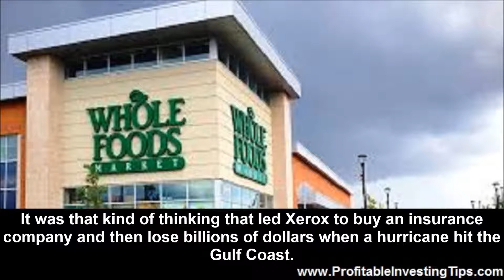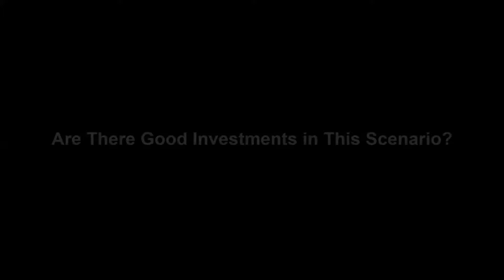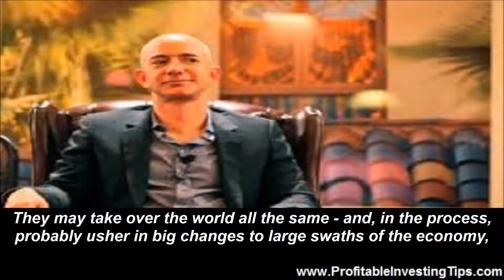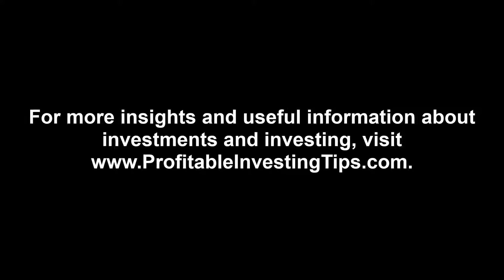Which Supermarkets Will Survive?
Amazon.com shocked the investing world by acquiring the high end grocer Whole Foods Market. Which supermarkets will survive as Amazon enters the $800 billion a year grocery market? CNN thinks the move will not work and purchasing Whole Foods will be Amazon’s Waterloo.

The one sector of the retail market Amazon does not have a significant toe-hold in is the gigantic $800 billion a year grocery market. That is until now. With the deal to buy Whole Foods, the online retailer now has a small slice of the grocery market (about 1.2%), which is dominated by a handful of firms like Walmart (14.2%) and Kroger (7.2%).

Clearly the large players are worried. The shares of the biggest supermarket chains fell by about 6% when the deal was announced.
So far, the deal has been great for Amazon. Usually acquisitions lose money for big companies. But Amazon immediately gained over $14 billion on its market capitalization when the deal was announced - that is more than the $13.6 billion the Seattle based company plans to pay for Whole Foods.

Years ago they taught at Harvard Business School that if you could manage one kind of business you could manage any business. It was that kind of thinking that led Xerox to buy an insurance company and then lose billions of dollars when a hurricane hit the Gulf Coast. Amazon accounts for 42% of all online sales. They have caused the unrelenting demise of bricks and mortar businesses. How will this work out? Which supermarkets will survive the head to head competition between Amazon and the likes of Walmart? And will any smaller operations survive? Interestingly it was the founder of Whole Food, John Mackay, who said that the grocery market will be Amazon’s Waterloo.

Are There Good Investments in This Scenario?

Knowing where Amazon’s boss, Jeff Bezos, is going to take this project is difficult because what Bezos does is experiment until he finds out what works and then he does more of that while continuing to experiment. It may be that every Whole Foods store will be an Amazon distribution point. The eternal problem for those wanting to develop an online grocery business is the perishability of produce, the fickleness of customers and the labor intensive nature of the business. There will certainly be losers as Amazon takes on Walmart but knowing who and what right is difficult. The New York Times sees Whole Foods as sustainably sourced guinea pig.

Amazon almost certainly doesn’t know yet how exactly Whole Foods will fit into its long-term plans. You can expect it to make few dramatic changes to Whole Foods in the near future. Instead, Mr. Bezos and his team will most likely spend years meticulously analyzing and tinkering with how Whole Foods works. They will begin lots of experiments. When something works, they will do more of that, then more, and then even more. They may take over the world all the same - and, in the process, probably usher in big changes to large swaths of the economy, affecting everything from labor to urban planning - but they’ll do it in ways we won’t be able to predict now.
What we do know from past history is that Jeff Bezos tends to succeed over time. The stock market saw this when all major grocery chains took a price hit on news of the Whole Foods takeover. Perhaps the ones who should worry are the big stores where Amazon’s automation experience will make inroads. And perhaps the smaller, neighborhood-based chains will do just fine as economy of scale will not apply to their businesses so much as proximity and service.